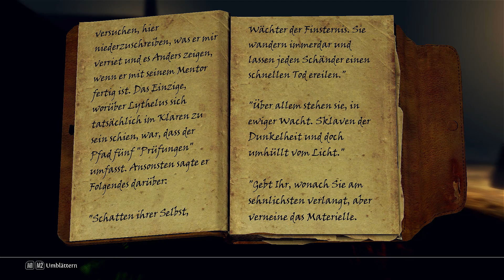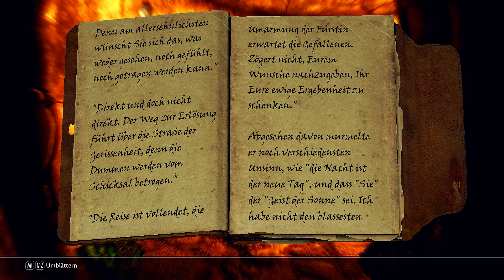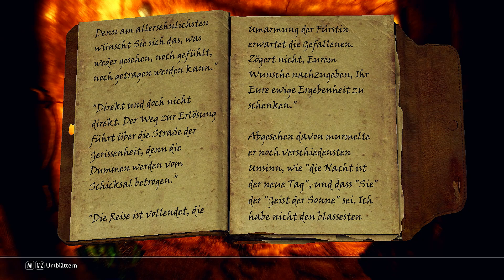TES V: SKYRIM | #528 | Kryptische Prüfungen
Die Prüfungen warten auf uns. Als erstes müssen wir uns gegen einige Wächter verteidigen. Danach gilt es, sich in den Schatten zu bewegen und keinesfalls ins Licht zu treten. Nachdem wir auch diese Aufgabe gemeistert haben, wird es etwas kryptischer und wir haben so unsere Schwierigkeiten, den richtigen Lösungsweg zu finden. Ist die Lösung wirklich so schwer oder doch eigentlich ganz einfach?